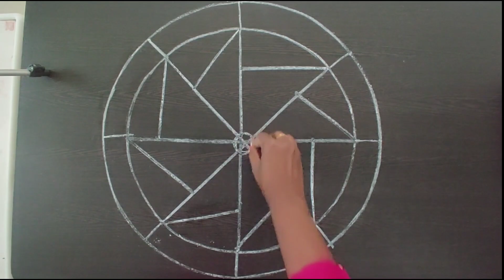ഓണപ്പാട്ട് : ഓണക്കാലമിതോമൽക്കാലം: രചന: രതീഷ് സംഗമം, ആലാപനം: ഹീര റിജേഷ്